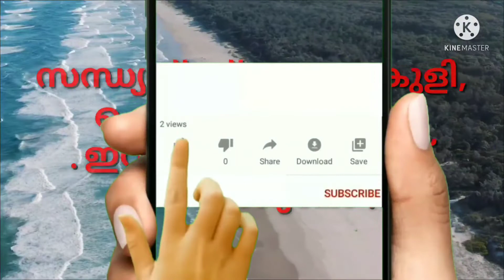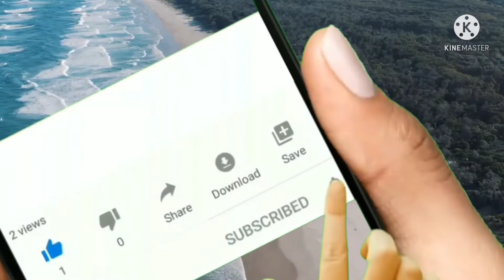സന്ധ്യക്ക് കുളിക്കുന്നതും ജീമ്മിൽ വർക്ക് ഔട്ട് ചെയ്യുന്നതും ഹാർട്ട് അറ്റാക്ക് ഉണ്ടാകുമോ MasDreams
സന്ധ്യക്ക് കുളിക്കുന്നതും ജിമ്മിൽ വർക്ക് ഔട്ട് ചെയ്യുന്നത് ഹാർട്ട് അറ്റാക്ക് വരുമോAyurveda solutions Ayurveda medicine in Malayalam
ayurveda treatment.in Malayalam
Ayurveda home remedies
Health& beauty tips

ആയൂർവ്വേദ ഔഷധ കൂട്ട്
ഔഷധ സസ്യങ്ങൾ
mas dreams in Malayalam
Ayurveda treatment ayurveda solutions ayurveda medicine ayurveda home remedies ഔഷധങ്ങളും ചികിത്സയും താളിയോലയും രോഗ ചികിത്സയും നിങ്ങൾക്കോ നിങ്ങളുടെ പ്രിയപ്പെട്ടവർക്കും ഉപകാരപ്പെടുന്ന ഒട്ടനവധി ഔഷധകൂട്ടും ഔഷധസസ്യങ്ങളും ഇവിടെ പ്രതിപാദിച്ചിരിക്കുന്നു.
Radhakrishnan നന്ദിനു നമസ്തേ Thanks